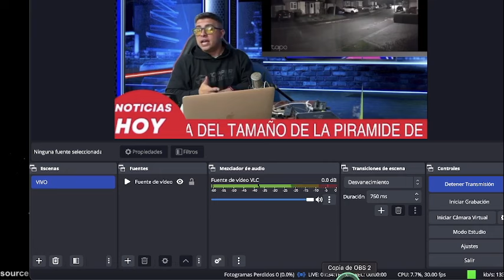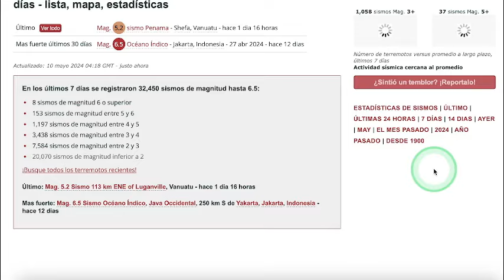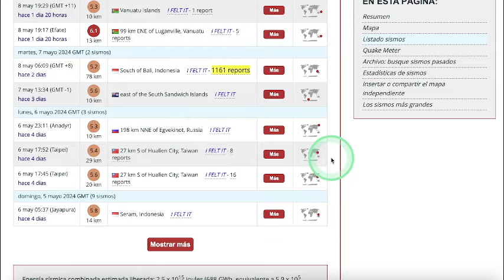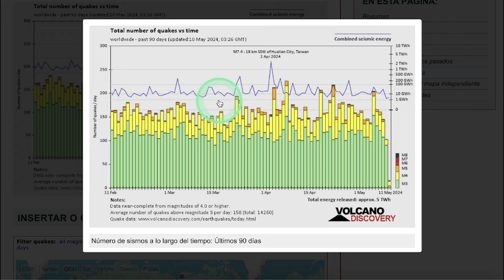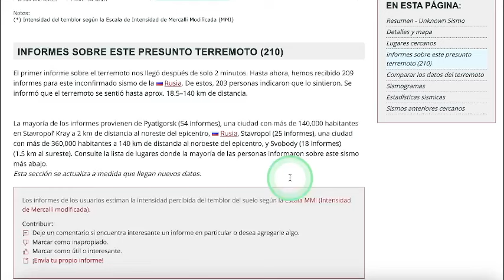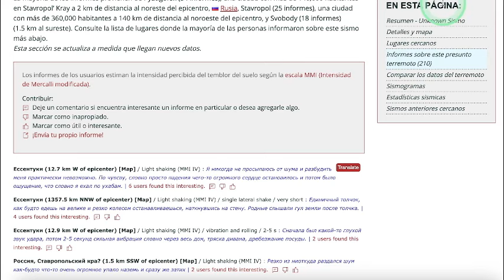GRAN SISMO POR TORMENTA SOLAR ALERTA SISMICA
hoy terremoto noticias INFO WO, NOTICIAS HOY INTERNACIONAL EL MUNDO POLITICA MISTERIOS CIENCIA Y TECNOLOGIA SISMO TERREMOTO VOLCANES LLUVIAS CLIMA TODO EN VIVO